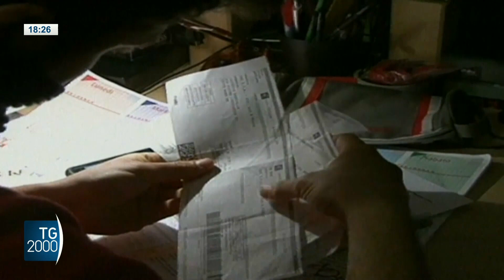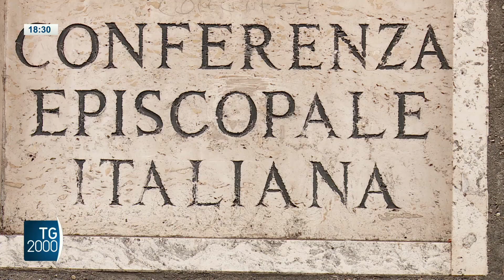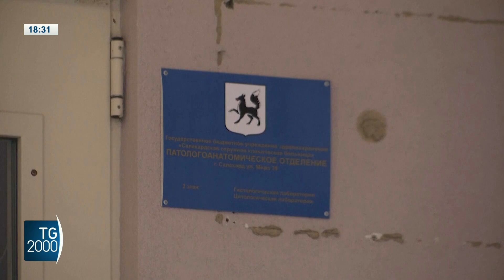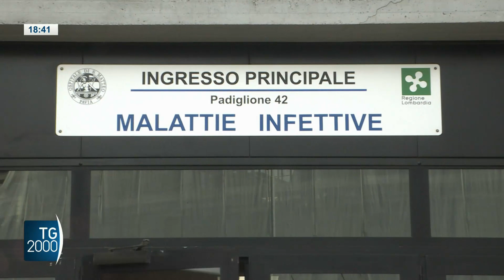TG2000, 18 febbraio 2024 - Ore 18.30